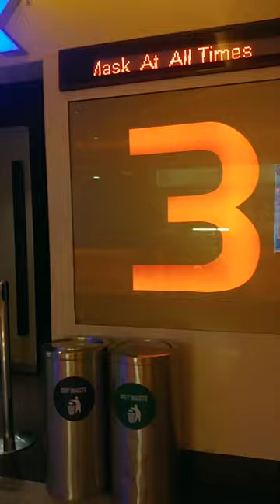IMAX India - Films to the Fullest | PVR Cinemas | Cinematic Experience | Indian Cinema | shorTales